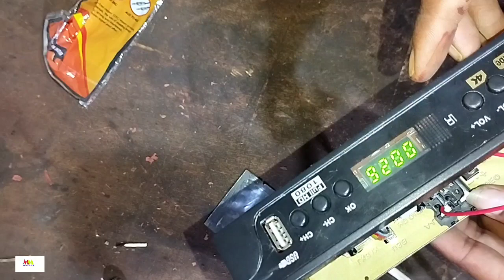mpeg4settopbox sound IC attach#mastermind